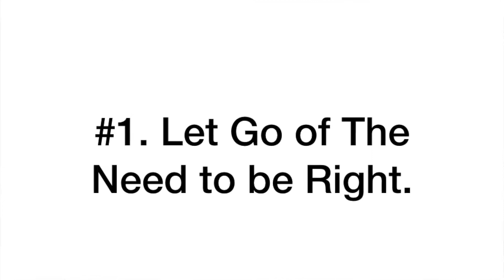How to be a successful leader: Keep your ego in check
After many years of successfully creating and developing different businesses, I have come up with 4 crucial points to help leaders keep their ego in check:

1. Let go of the need to be right.
2. Don't take anything personally.
3. Keep focus on your people.
4. Take your work seriously, not yourself.